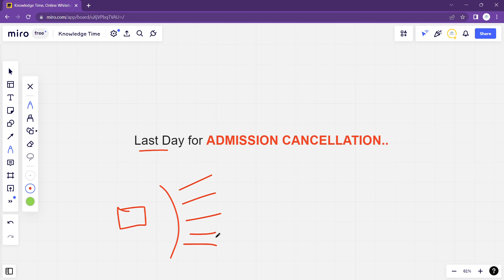Last Day for ADMISSION CANCELLATION...